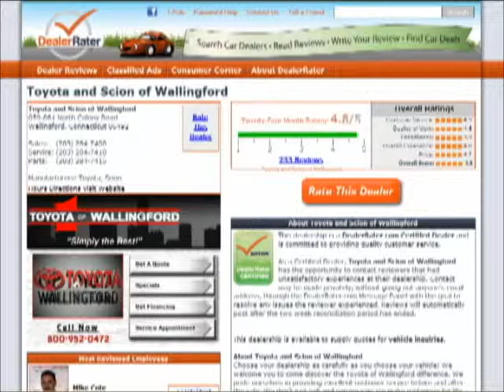Hi Lance, Samantha Gettings from Toyota of Wallingford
- Hi Lance, Samantha Gettings from Toyota of Wallingford. Thank you for your interest in the 2012 Toyota Highlander.